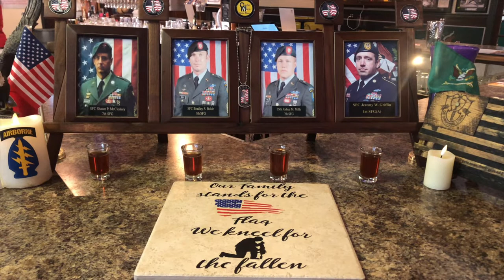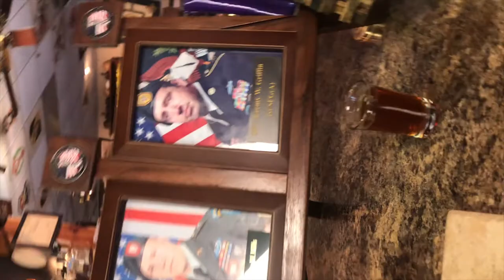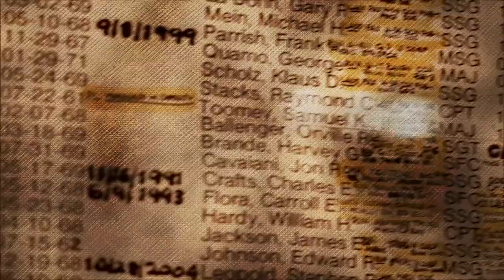Memorial Toast for SFC McCloskey, SFC Bohle, SSG Mills, and SFC Griffin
Memorial Toast Honoring

SFC Shawn P. McCloskey
SFC Bradley S. Bohle
SSG Joshua M Mills

SFC Jeremy Griffin